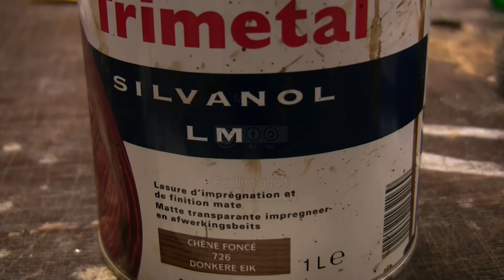HX3 Coloring my home built B3-look organ cabinet